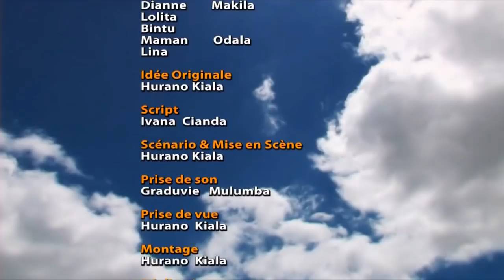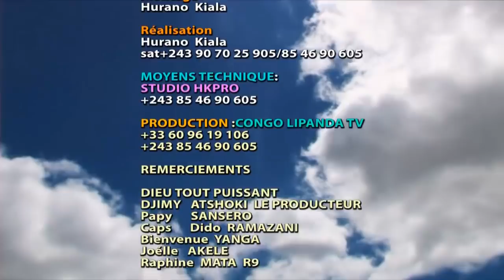EP 2 THEATRE CONGOLAIS BA FILLE INTERNET AVEC MODERO BATISTA DIANE MICHAUX ALAIN